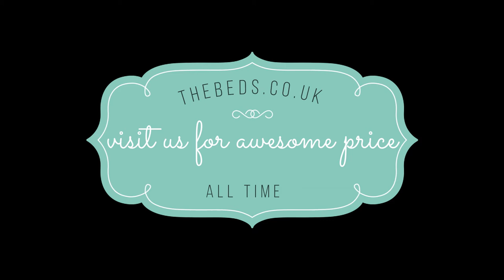Montana Mid Sleeper With Desk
DESCRIPTION
Our Montana Mid Sleeper package A consists of an extensive collection of furniture including desk, 4 drawer chest, and Cube unit. A practical, versatile and fun bedroom solutions for your little ones. The Montana is manufactured from rubber wood which is a hard wood and beautifully finished in a soft white painted finish. Good design and sturdily made your sure to be delighted with our Montana Mid Sleeper package. If your tight on storage or simply looking to maximise the use of space the Montana mid Sleeper could be the perfect solutions. Please note this bed I designed to take a standard single UK mattress measuring 90cm x 190cm. Due to health and safety reasons the maximum height mattress which should be used on this bed is 20cm

4 Drawer Chest: width 84cm x depth 40cm x height 76cm
Quad Cube Unit: width 84cm x depth 40cm x height 76cm
Desk: width 59.5cm x length 80cm x height 76cm